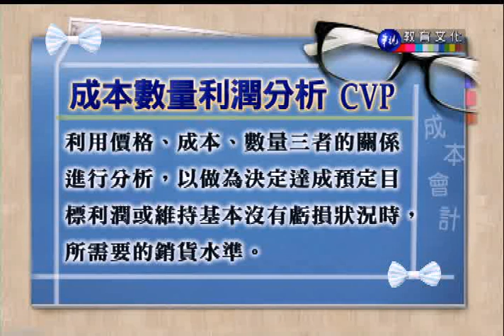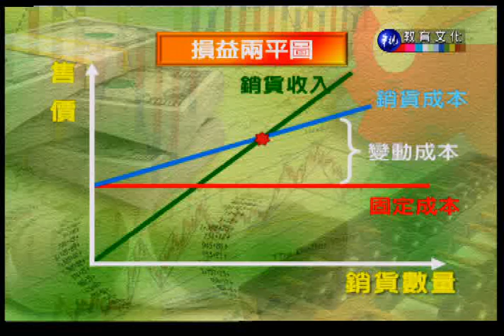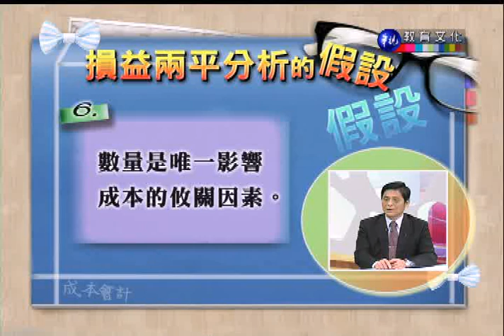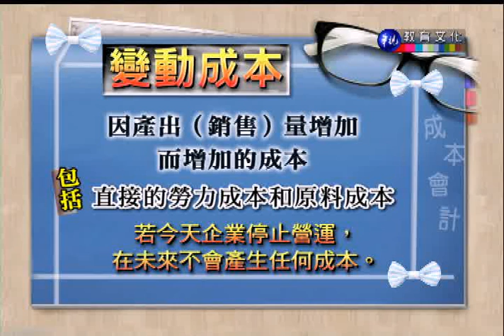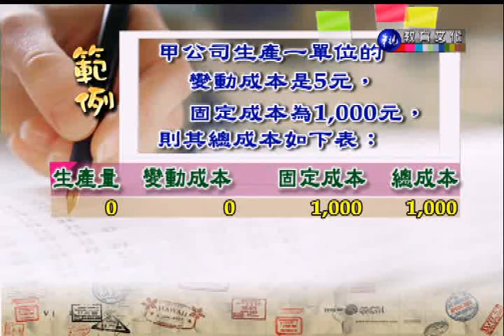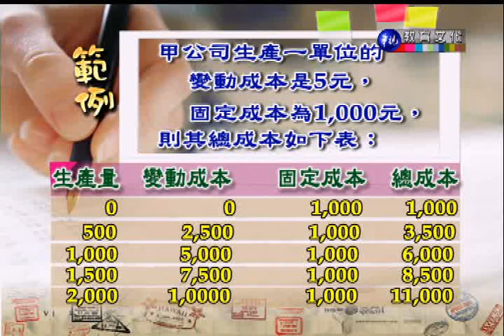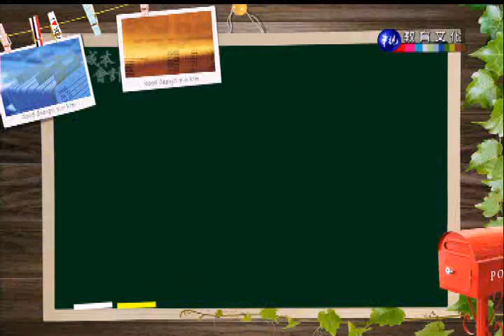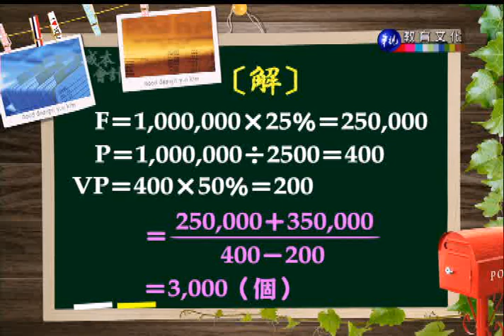成本會計（下）_第27講